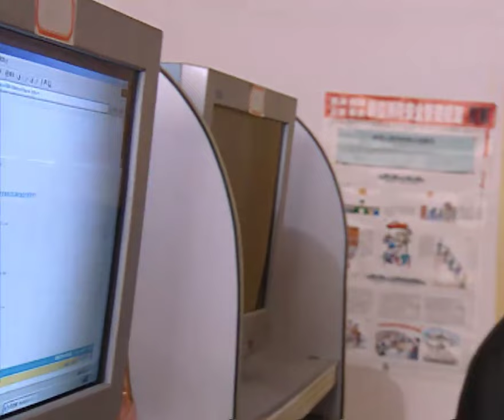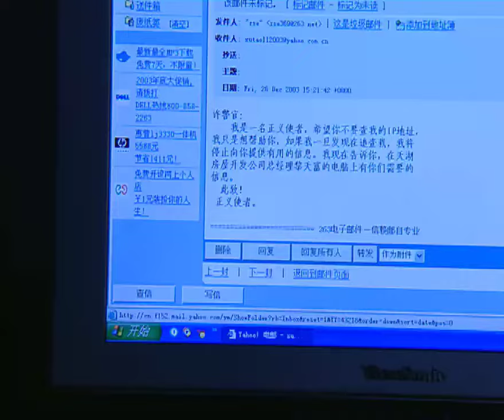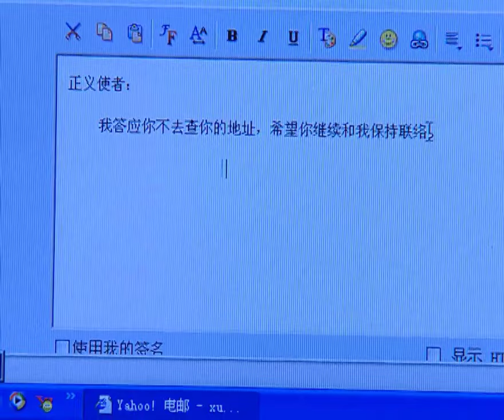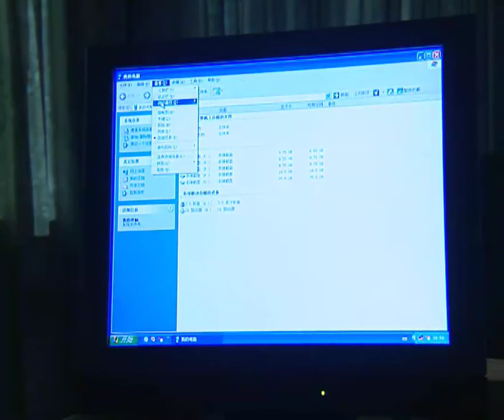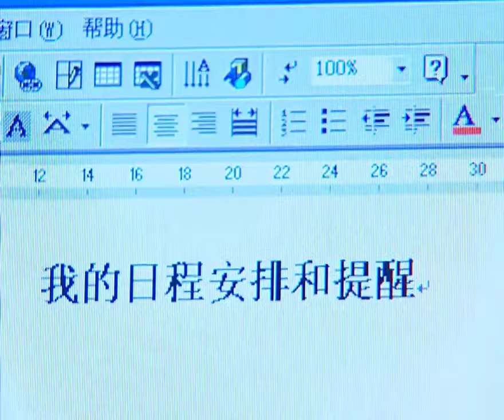【精彩电视剧】欲念背后 25丨#陈宝国